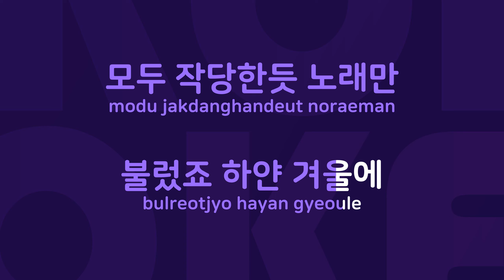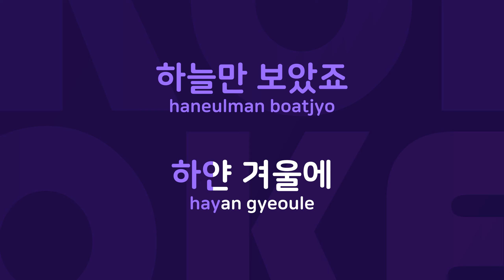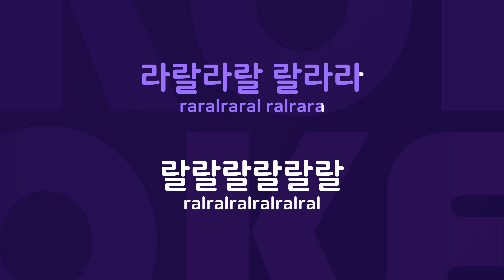랄랄라 : Originally Performed By 긱스 Karaoke Verison